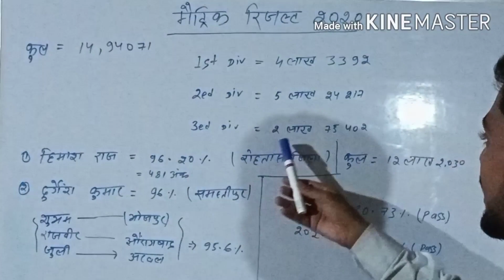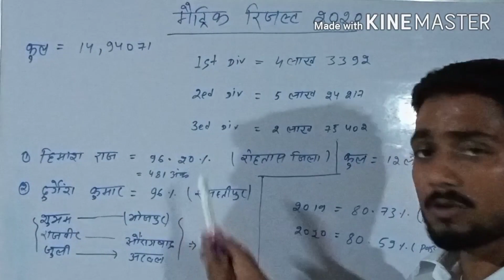biharboard10thResuhlt Bihar Board 10th Result 2020 Update BSEB बिहार बोर्ड मैट्रिक रिजल्ट जारी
Bihar board 10th Result Live Updबिहार बोर्ड मैट्रिक रिजल्ट 2जारी कर दिया गया है परीक्षा में हिमांशु राज ने टॉप किया है 96.20%

बिहार बोर्ड मैट्रिक रिजल्ट 2020 jari kar diya gaya hai

himansu raj state top kiya hai marks 96.20%

durgesh kumar 2ed stan par hai 96%

shubham kumar or rajvir or juli kumari 3ed stan par stet toper bani hai 95.6%

bihar board matric Result 2020 live Update.